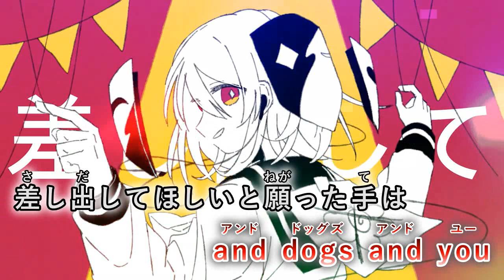【カラオケ】 半透明ピエロ 【on vocal】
曲 ・ 映像 ： 夏山よつぎ 様